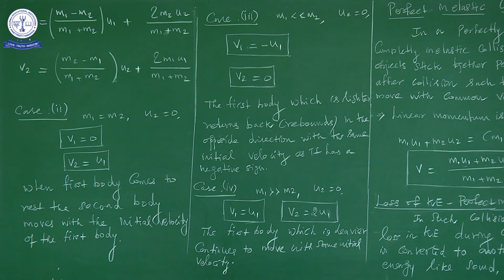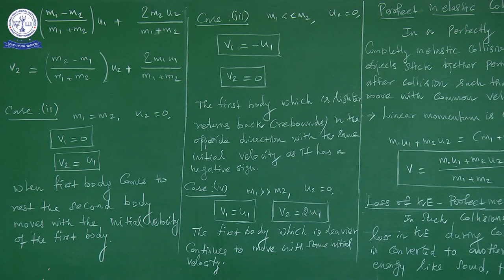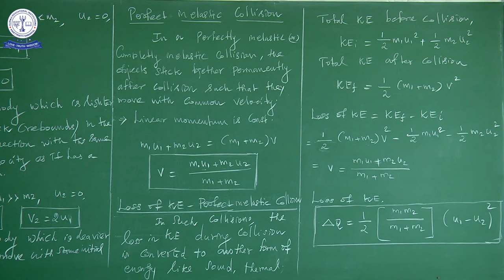11TH PHY WORK ENERGY AND POWER (09)